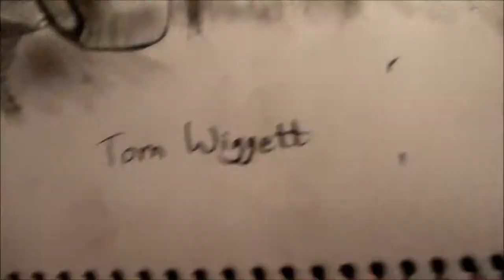Speed Drawing: AN-94 From Black Ops 2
My drawing of the AN-94 gun from the game Black Ops 2. It took me about an hour to draw.
Please leave a 'Like/Fav', that would be much appreciated!